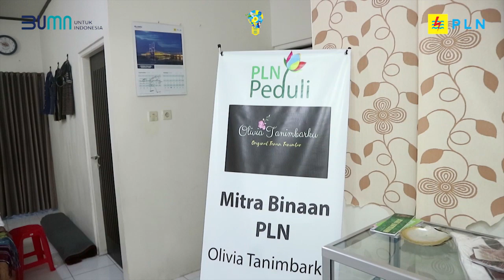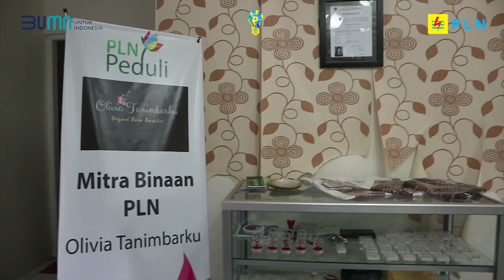PLN Peduli Olivia Tanimbarku